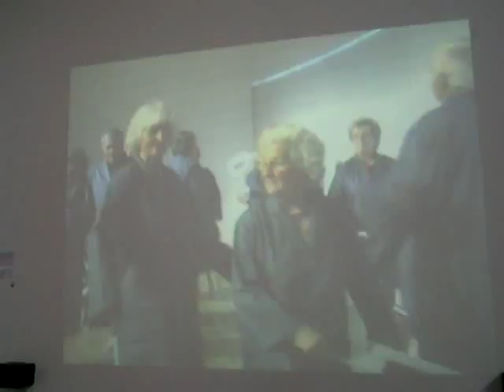the 3rd Moscow Biennale